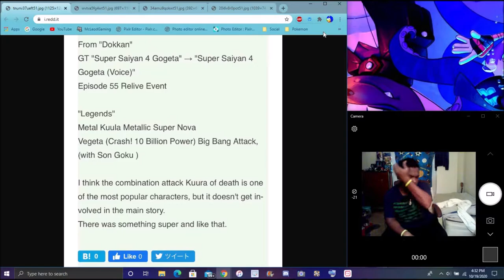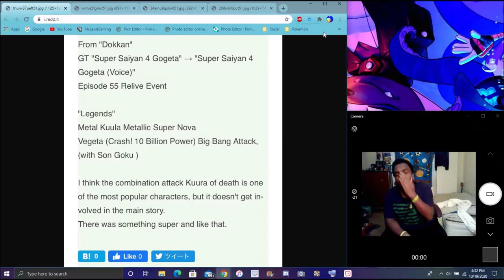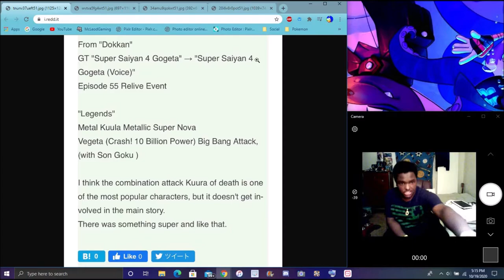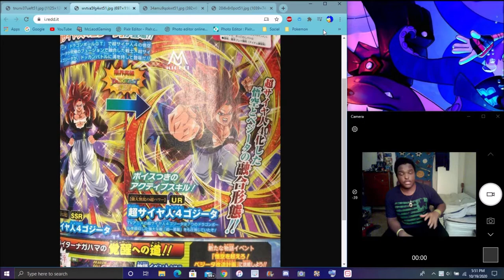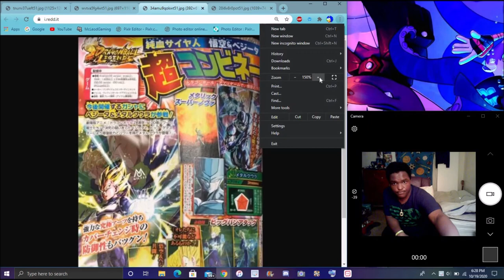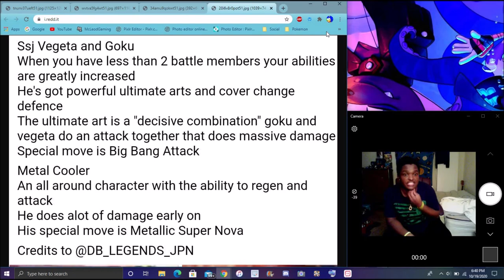IT'S OFFICAL VJUMP SCANS SS4 GOGETA INCOMING + NEW SS VEGETA & GOKU + METAL COOLER DBZ Dokkan Battle